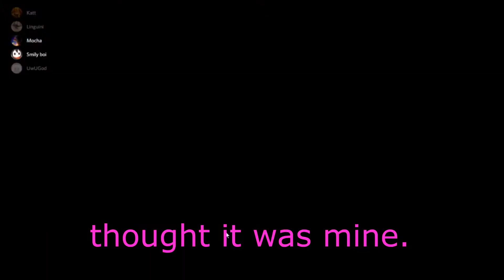Normal Gaming Takes a UwU Kinda Turn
Making normal video, meet UWU God, video desends into walking on such thin ice that people call us jesus, multiple people get accused of being furries, don't know if that's in the video, but it happened.
Anyways...